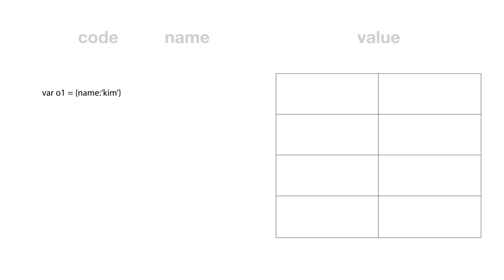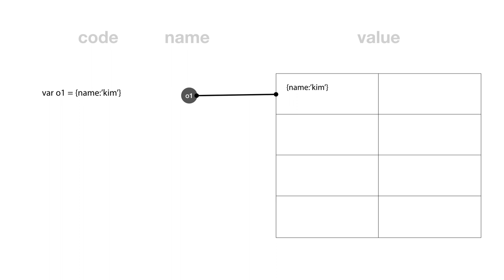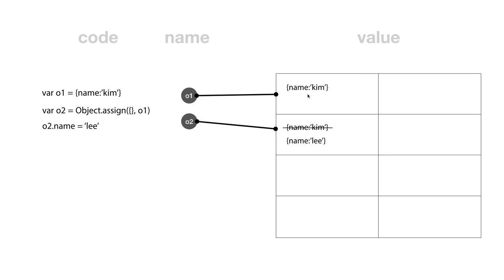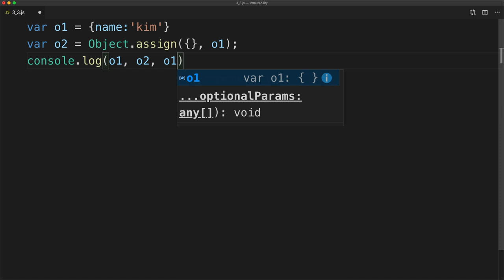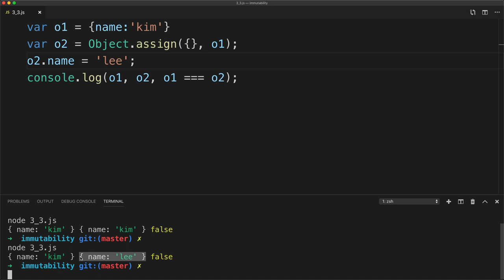JavaScript immutability - 3.3. 객체의 복사